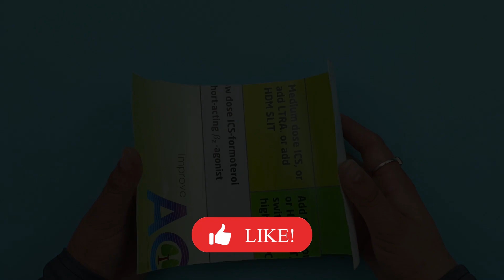white cement craft ideas flower vase | flower vase making | plastic bottle ideas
white cement craft ideas flower vase  | plastic bottle craft ideas | diy home decor | flower vase making
About this video:
I will teach you how we make unique white cement craft ideas flower vase for home or room decoration.
Quaries solved:
1. cement craft ideas home decoration
2. cement craft ideas flower vase
3. plastic bottle craft with white cement
4. plastic bottle vase easy
5. flower vase
6. flower vase decoration ideas
7. cement flower vase
8. cement flower pot
9. plastic bottle flower vase
10. flower vase diy
11. plastic bottle cement craft
12. ceramic flower vase making